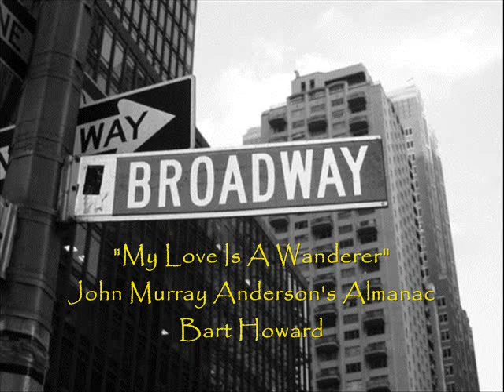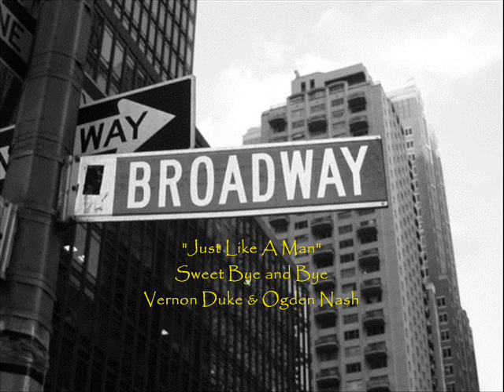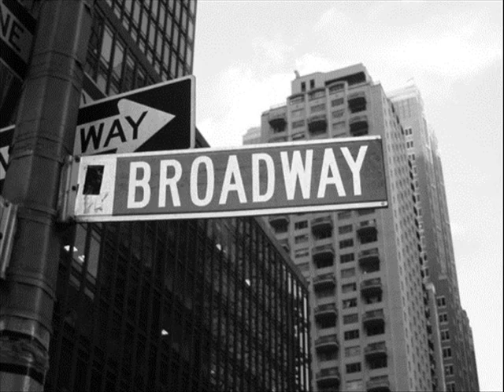Shannon Bolin sings more "Rare Wine"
More of a rare 1955 lp sung by Broadway star Shannon Bolin with her husband, pianist/conductor Milton Kaye.

- Loneliness of Evening (Rodgers & Hammerstein)
- My Love is a Wanderer (Bart Howard)
- One More Spring (J. Strauss & Edward Eager)
- Just Like A Man (Vernon Duke & Ogden Nash)